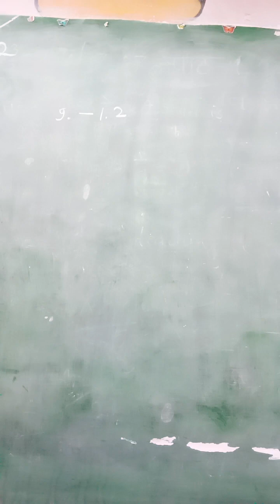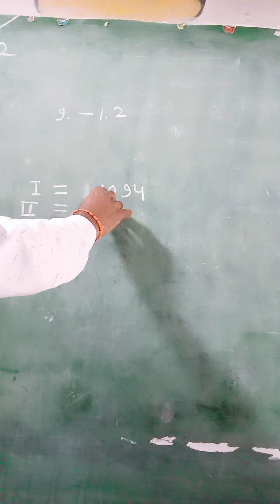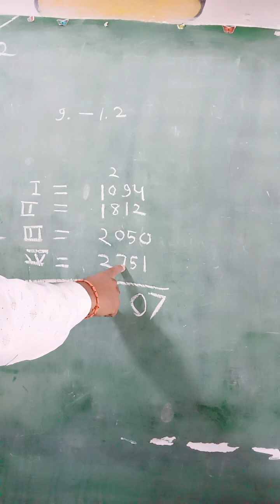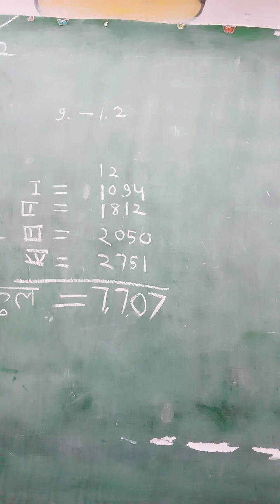जोड़ संबंधी सवाल